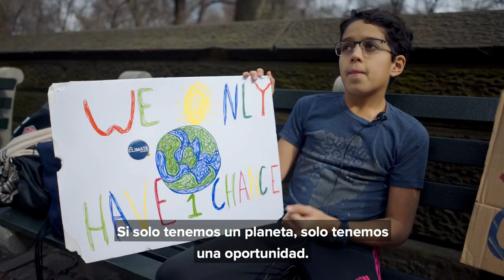Trabajadores & Sindicatos: Unanse a Nosotros, 20 Septiembre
Movilizacion Mundial por el Clima: 20-21 Septiembre